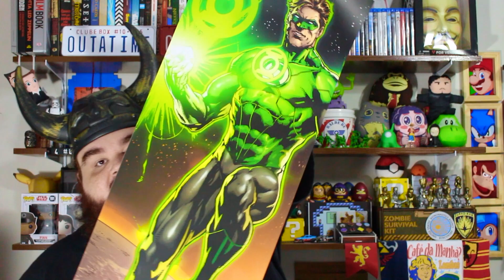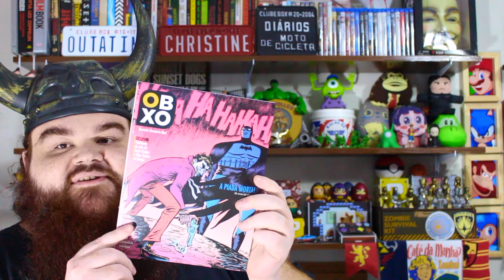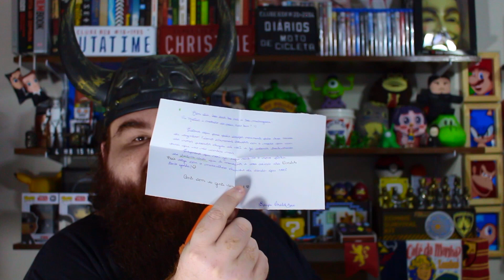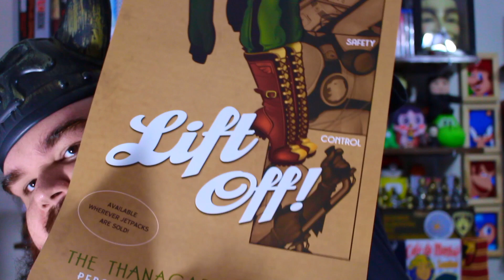UNBOXING | OMELETE BOX EM DOBRO!!! (Março 2018)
Salve, salve, meus amigos e minhas amigas!

Entrem, sintam-se em casa e fiquem à vontade!